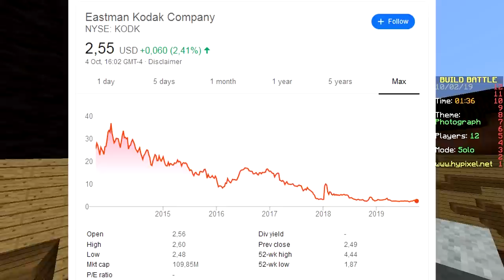LEGENDARY (Minecraft Build Battle)